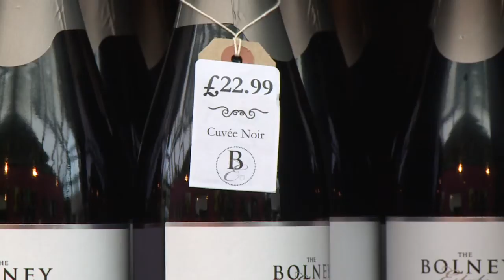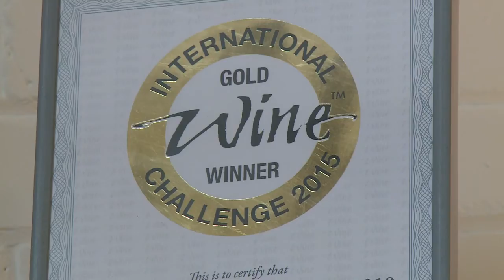Englischer Sekt macht Champagner Konkurrenz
Sechs Millionen Flaschen Wein werden jedes Jahr in England produziert; aufgrund des Klimawandels steigt dessen Qualität. In Sussex finden die Reben ganz ähnliche Bedingungen wie in der französischen Champagne, und so schickt sich englischer Sekt an, dem berühmten Schaumwein von der anderen Seite des Ärmelkanals Konkurrenz zu machen.